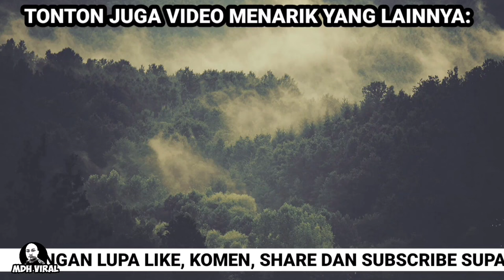NAK CURI MAKANAN ORANG KE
NAK CURI MAKANAN ORANG KE memaparkan tindakan seorang pemandu yang sengaja memotong barisan dengan menyelit berdekatan kaunter mengambil makanan. kejadian dirakamkan di sebuah restoran McDonald's Malaysia.